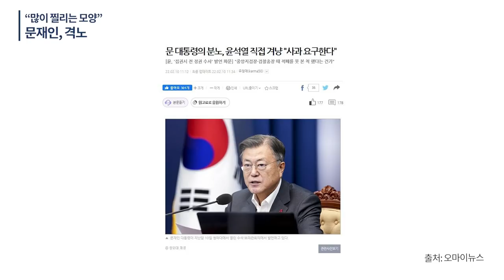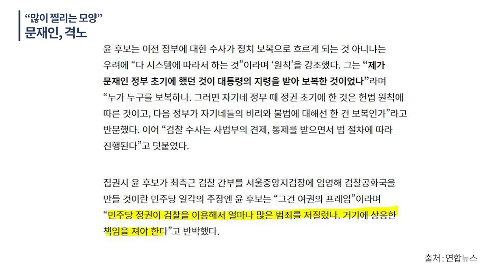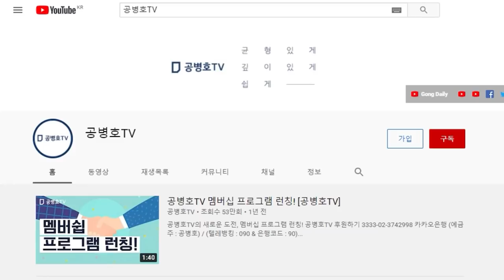문재인 격노했다! / 윤석열, 틀린 이야기 하지 않았다 / 많이 찔리긴 찔리는 모양 / 많이 걱정되긴 되는 모양 [공병호TV]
Bitcoin : 3MTW849AkP2ftLeSK2teZHMmzLu7Z83s9U